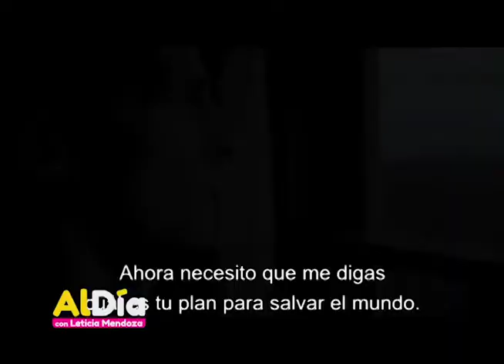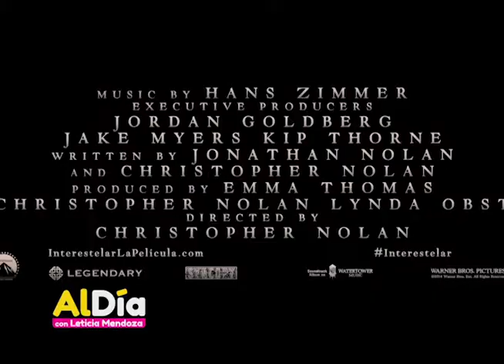La Claqueta: Interstellar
"Al Día" es un espectáculo dinámico local con un enfoque en la comunidad

transmitido por Estrella TV KTNC 42 y se encuentra alojada por el talentoso Leticia Mendoza.

Nuestra misión es proporcionar a nuestra comunidad con información útil en diversos temas

incluyendo pero no limitado a la salud, las finanzas, la inmigración, la educación, el entretenimiento y la

mucho más. Con invitados especiales de discutir estos temas, vamos a mantener a nuestra comunidad

eventos comunitarios locales informados y cubrir, dar el parte meteorológico diario y

informar sobre el fascinante mundo de los deportes.

Los espectadores en San Francisco, Oakland y San José podrán disfrutar del espectáculo en antena digital

42, cable Comcast 19, Antena 42, y Direct TV 42.

Sacramento, Stockton y Modesto en antena digital 42.2, cable Comcast 24, Antena 42,

SureWest y Wave Broadband 16.